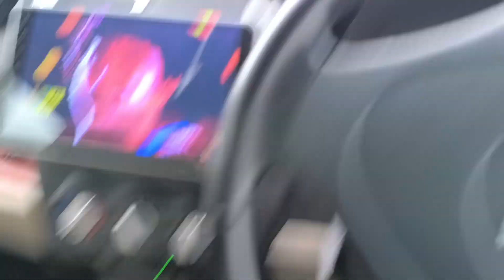Drive Alone With Romantic Climate... POV Angle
do you know the Heaven Feels? It's Rain+Alone Drive + Spicy Short Eats + Melody.

Song Credit © - @ayngaranmusic